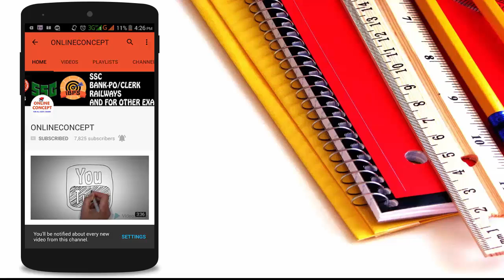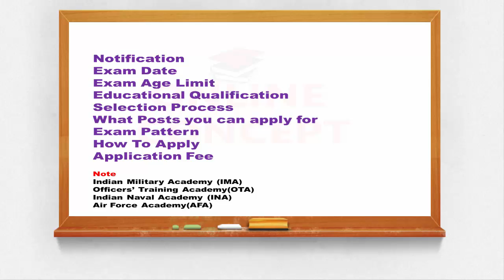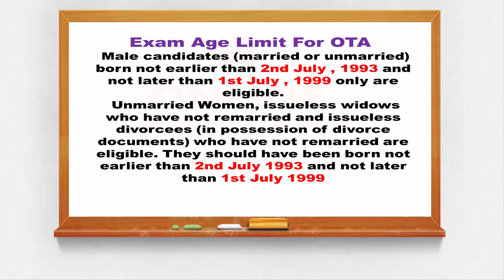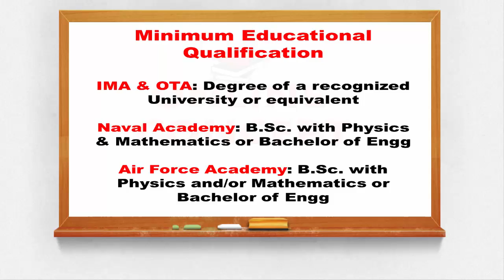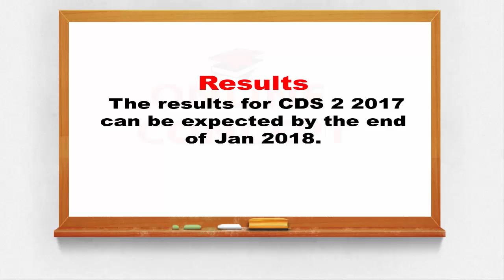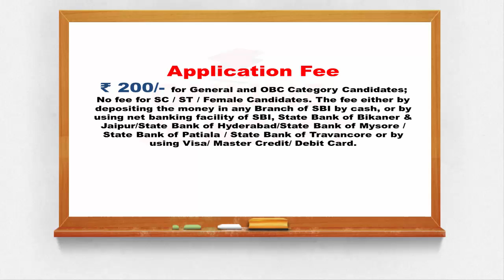CDS 2 2017 Notification | Exam Dates | Eligiblity | Age Limits | selection process | results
Welcome To ONLINECONCEPT